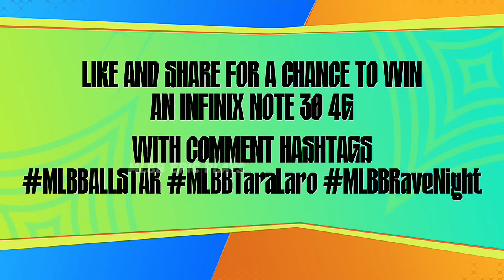RENEJAY AND H2WO DIDN'T EXPECT JILLIAN WARD WAS THIS GOOD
Renejay and H2wo didn't expect Jillian Ward was this good at playing jungler role

THANKS TO EACH AND EVERY ONE OF Y'ALL.
MAY OUR GOD BLESS YOU...🙏